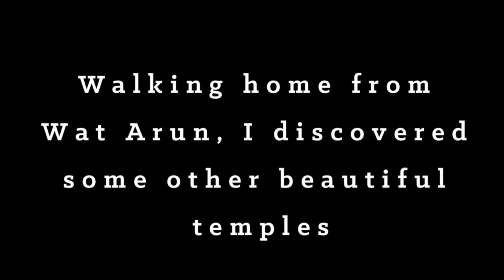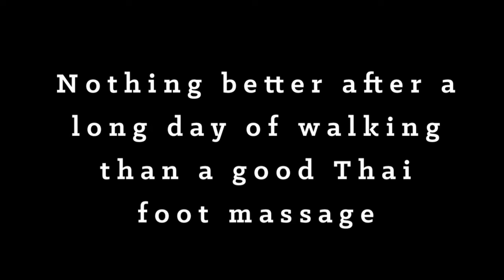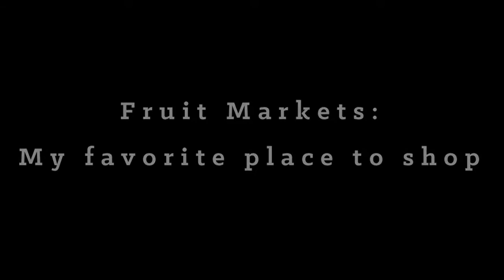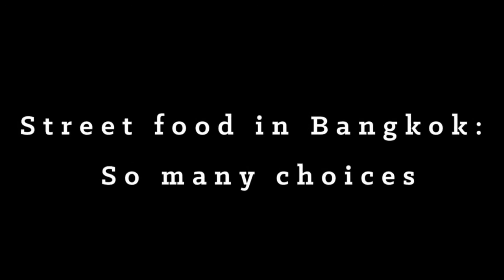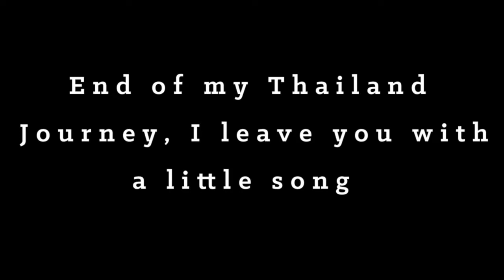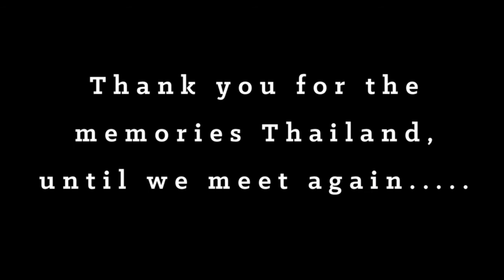Kimberly's Travel Adventures - My Final Days In Paradise (Thailand)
This week’s YouTube video is all about my final days in beloved Thailand. It is a beautiful country with the sweetest, most amazing people you will ever meet.

In this video, we go sight seeing, from temples to local markets, do exercise by the river, massage and sing a song with a special individual I met along the way. It’s been such an amazing experience and Thailand will always hold a special place in my heart!